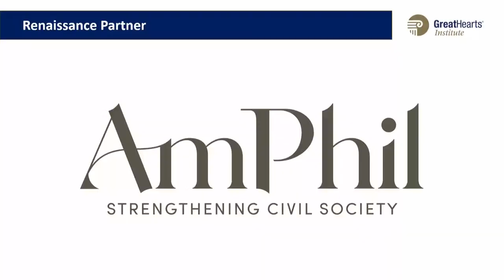ChatGPT and Classical Education with Jake Tawney, Andrew Zwerneman, and Erik Twist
The ChatGPT era has provoked angst in the education community, leading some to question whether the student essay should be abandoned in favor of other pedagogies. As educators wrestle with the implications of AI, we would do well to start with the raison d’être of education and the place of writing therein. The panelists will discuss the purpose of student writing, the challenges presented by ChatGPT, and solutions to those challenges.

    Jake Tawney, Great Hearts, Chief Academic Officer, Great Hearts America
    Andrew Zwerneman, CANA ACADEMY, President
    Erik Twist, Arcadia Education, President